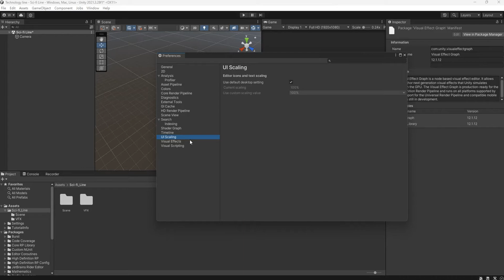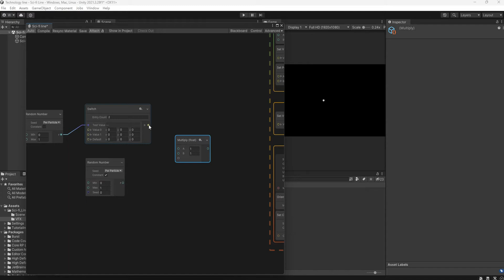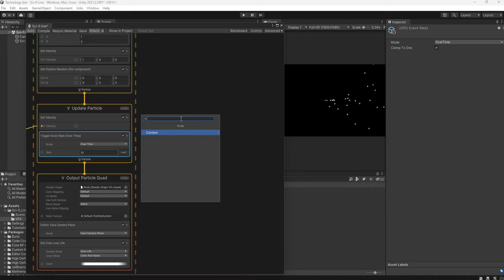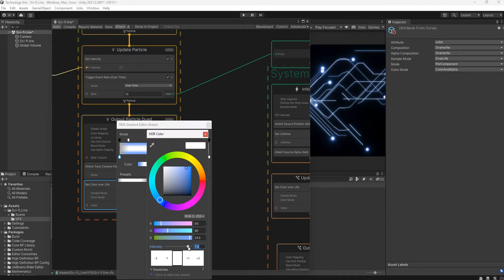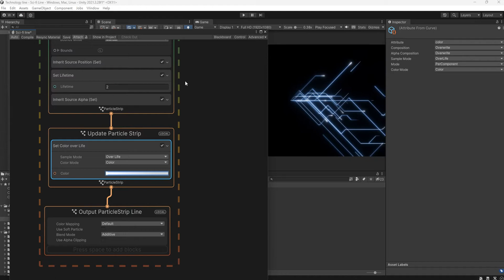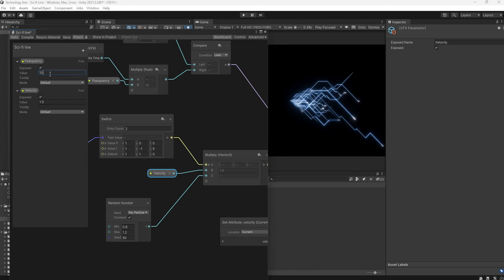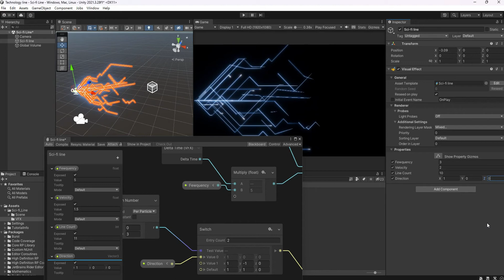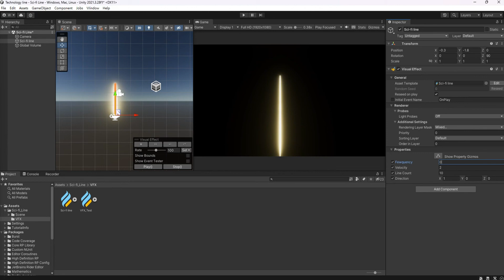Unity VFX Graph：Sci-fi Line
0:00 Intro
0:39 Initial environment setup
1:06 Start creating VFX files
2:05 Create perturbed particles
4:50 Create trail lines
6:55 Add lens bloom
9:50 Pull commonly used values ​​​​to the outside
12:00 Try different line variation effects